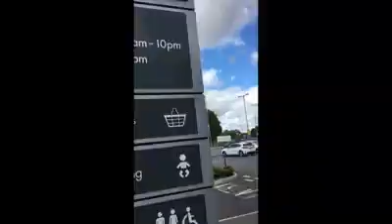Where am i S1 - Episode1